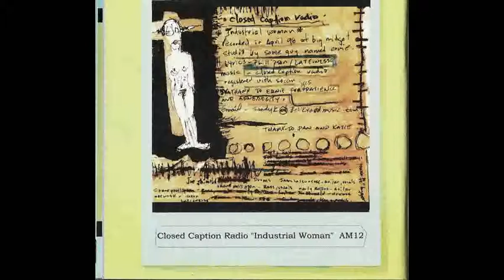Closed Caption Radio - Industrial Woman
Closed Caption Radio "Industrial Woman" (Phillipson/Lajeunesse)

Shane Phillipson - bass, vocals
Jason Lajeunesse - guitar, vocals
Marty Rollins - guitar
Joe Shimeld - drums

Recorded in April 1998 at Big Midget Studio by some guy named Ernie.